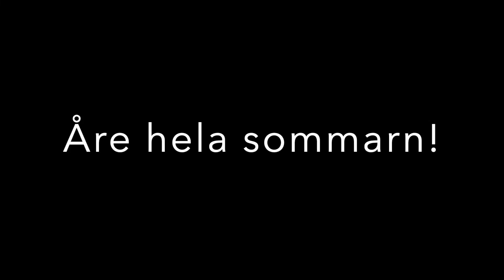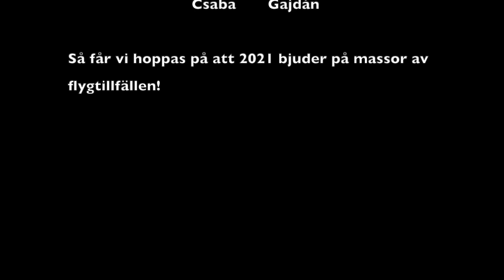Mitt flygår 2020